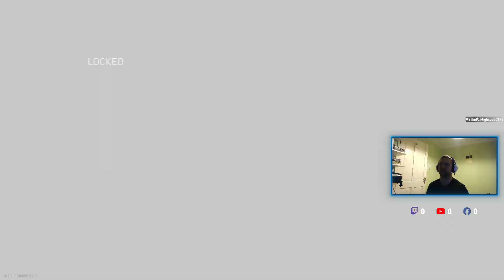Random Game play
Just some random gamwes on the new multriplayer map.